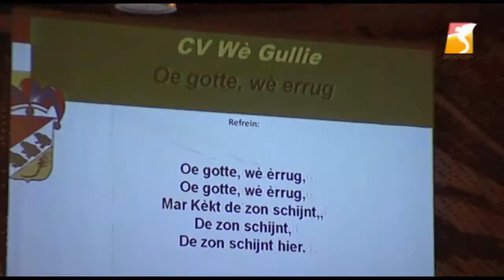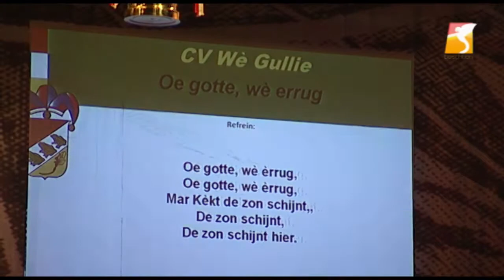Clip We Gullie op 56e Kwekfestijn op Boschtion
Boschtion TV heeft het Kwekfestijn zaterdag 15 november LIVE uitgezonden.

Uitslag Kwekfestijn 2014

1. Attenooije! met Ho Stop!

2. Henkies met In dun hemel

3. Foe Jong Bende met Ut ultieme jubileumlied

4. Veni Vidi Vici met Gij bent zó schitterend

5. E.e. Alle Daoge Feest met Gij
    Mafkikkers met Oeteldonk dà is veur jou!

7. Kwaoitongen met Gij bent ut mooiste

8. Vergimmes Mooi met Te lang, 2 woorden 6 letters

9. Ad Fundum, Paard III met Vuulde die kriebels al?

10. E.e. Pierewaoiers met Un Schitterende Lach
      Jong Telènt met "Un Preins veur iederèèn"

Uitslag Presentatieprijs Kwekfestijn 2014

1. Ut

2. Foe Jong Bende

3. Attenooije!

Het is dan ook niet toegestaan fragmenten of de clip in zijn geheel te downloaden/bewerken/distribueren zonder toestemming van Boschtion Media.
Sharing via Social Media staat iedereen vrij.